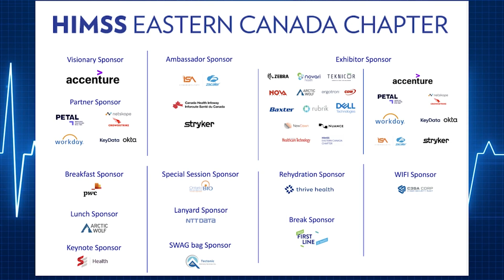HIMSS Eastern Canada Chapter - Digital Health Innovation Conference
Come along as we review an incredible full day event, informative speaking panels, networking and dynamic brainstorming. Meet the distinguished HIMSS professionals.

Join us next year